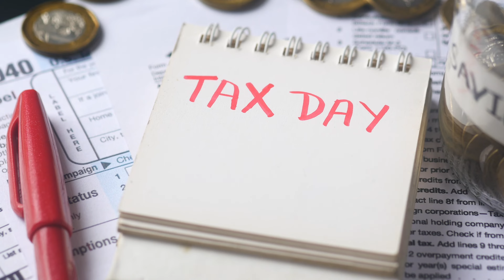Winston Salem Vs Greensboro - Which One Is RIGHT For YOU? (2024 Update)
Guys, in today's video we are talking about the similarities and differences between 2 of the 3 cities in the Piedmont Triad Area of North Carolina. The cities we are going to be talking about today are Winston Salem and Greensboro. These two cities are so similar and so different at the same time specially in ways you may not be expecting. If you are relocating to the area and are having a hard time figuring out which city is right for you, this video will help!